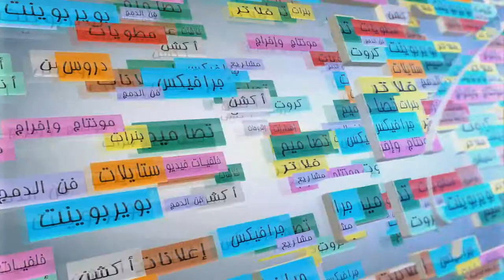إعلان تكشف الشعار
تم عمل هذا المونتاج بببرامج : الافتر افكت + الفوتوشوب + السوني فيغاس